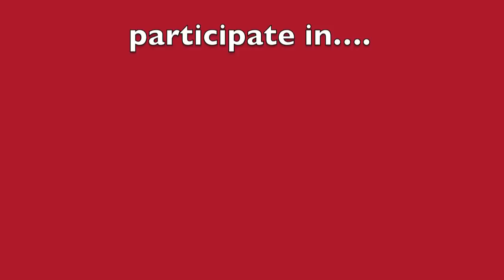How to remove sea urchin spines.....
Stepped on an urchin in St. John 3 weeks before. I would not recommend waiting so long...